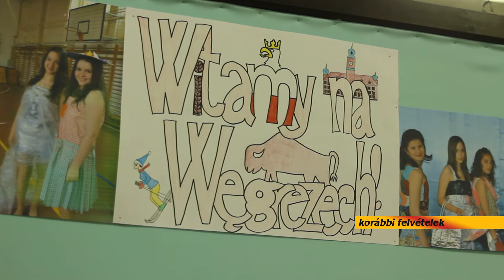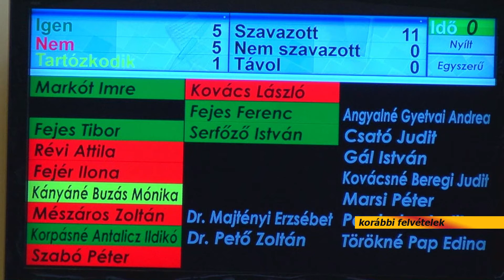20150403 Városházi Hírek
20150403 Városházi Hírek Városházi Hírek